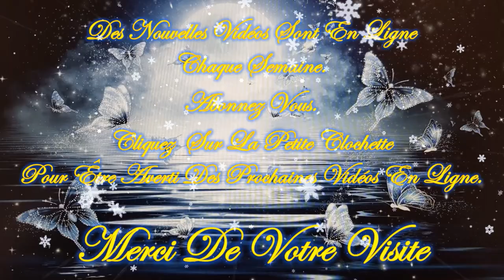💚🍁🍂Message/Guidance Intemporelle de ce Mercredi 27 Novembre 2024🍂🍁Venez découvrir ce Message💚